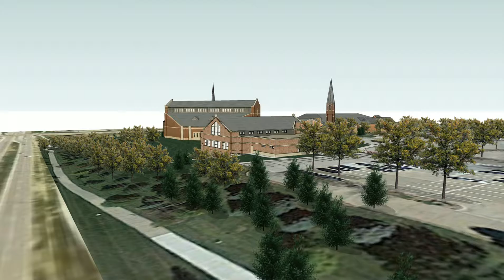Mary Ann O’Brien: “Our Parish Center can be the doorway into the soul of our mission.”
Mary Ann O’Brien believes that the new Parish Center will help the many organizations of SVdP fulfill the mission of Christ.